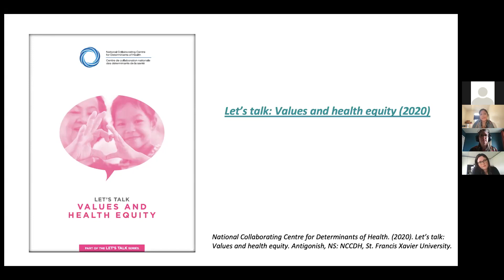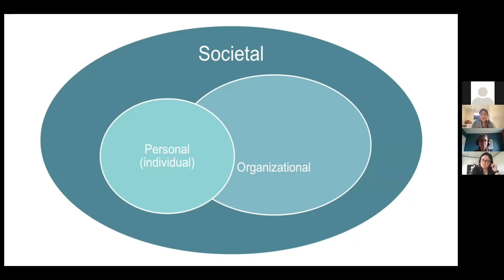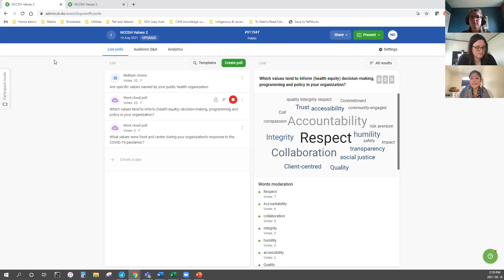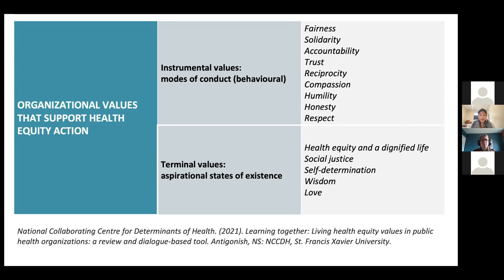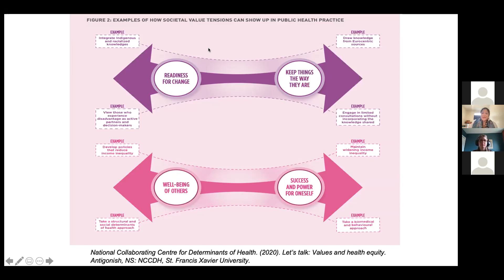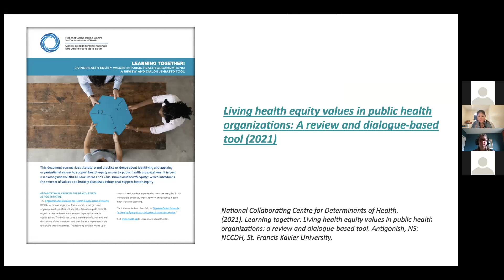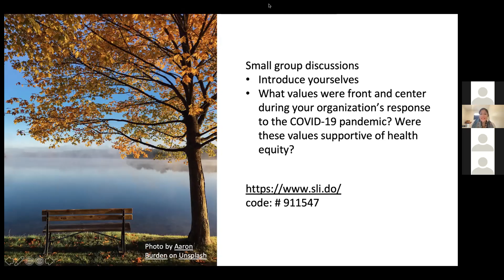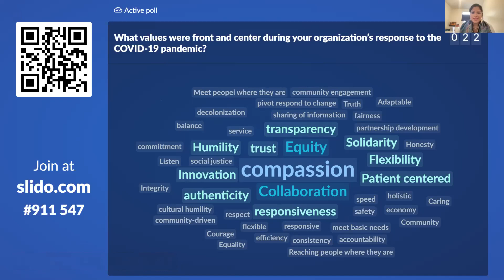NCCDH webinar: Living health equity values part 2: Framing values (2 of 5)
NCCDH webinar: Living health equity values part 2: Promoting alignment between intention and practice (2021)

In this conversation, participants reflect on core values that support a health equity approach in public health organizations and on value tensions that can arise in public health practice and policy.

Speakers:
• Pemma Muzumdar, Knowledge Translation Specialist, NCCDH
• Dr. Lawrence Loh, Medical Officer of Health, Region of Peel
• Dr. Mustafa Hirji, Medical Officer of Health (Acting), Niagara Region Public Health
• Paula Smith, Advisor, Equity and Community Engagement (seconded), Region of Peel
• Kate Harold, Strategic Initiatives Coordinator, Niagara Region Public Health

PART 1: Introduction (Pemma Muzumdar)

PART 2: Framing values in relation to health equity (Pemma Muzumdar)

PART 3: Panel question: How are values that support health equity named and operationalized in your region?

PART 4: Panel question: How did these values come to live/remain centred during the COVID-19 pandemic? How were they measured?

PART 5: Panel question: What can you do to better name and align values with on-the-ground practice, programs, policies and orders?